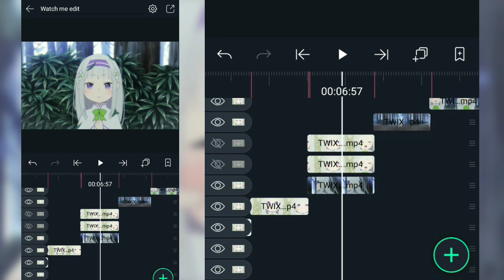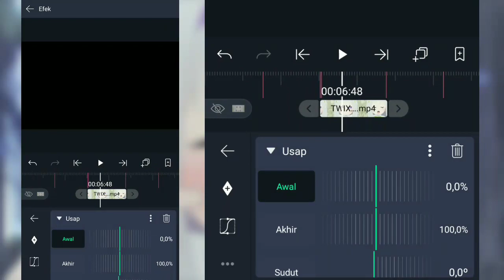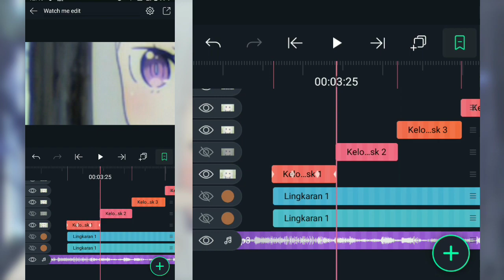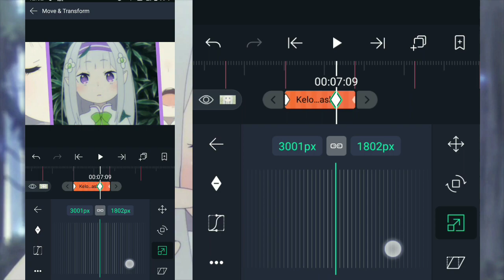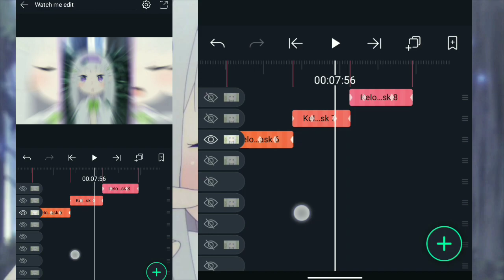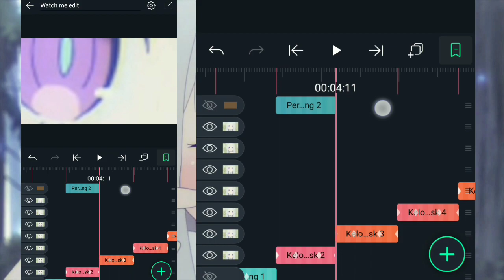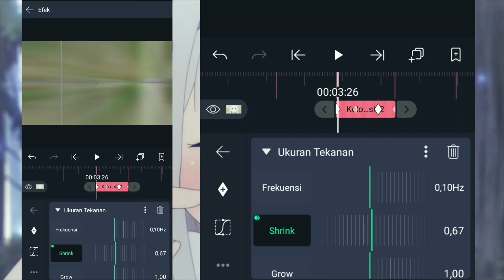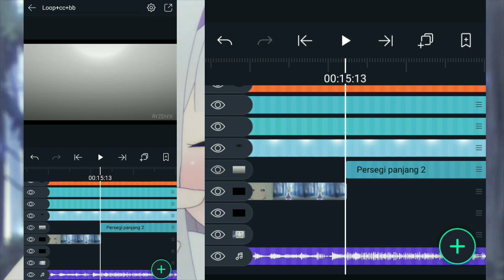[WATCH ME EDIT] DADDY STYLE | ALIGHT MOTION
Jika kalian memiliki pertanyaan maupun sebuah saran.. Kalian komentar dibawah ;)

★Ac: @/eska.or

My Weapon:
★ Asus Zenfone max pro M1
★ Alight motion
★ Prisma 3D
★ Kinemaster
★ Background Eraser
★ Picsay pro
★ After Effect cs 6 & cc 17

★List:
- 00:00 Fyi
- 00:11 Shake
- 09:35 Transition
- 23:55 Blur
- 32:41 Loop, Cc & Bb
- 37:24 Result